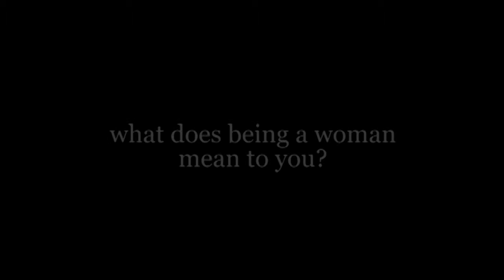Interview On Being a Woman, My Superpower, & My Message to Women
Juel McNeilly interviews me on what it means to me to be a woman, what my Superpower is, and my message to women.

My name is Stephanie Ward and I love helping Small Business Owners create meaningful and prosperous businesses by sharing business and marketing tips. Get a copy of my Free Special Report, 7 Steps to Attract More Clients in Less Time at my